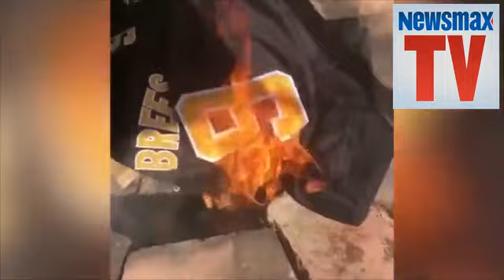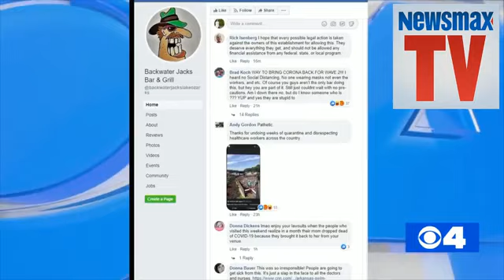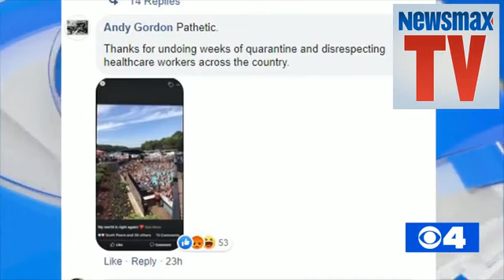Rob Carson's "What in the World?" June 5, 2020!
The rioters eat their own!  A looter stealing an Imac has it stolen! A 22 year old white woman incites a riot, and is gonna got a jail for a long time.  The economy adds more jobs in May than in our history!  Al Sharpton politicizes George Floyd's funeral.  The joker gets busted burning a police car. Plus fun clips:  Don't pet a lion on safari. The Lake of the Ozarks partiers didn't all get Covid.  Plus, an unbelievable landslide caught on tape!